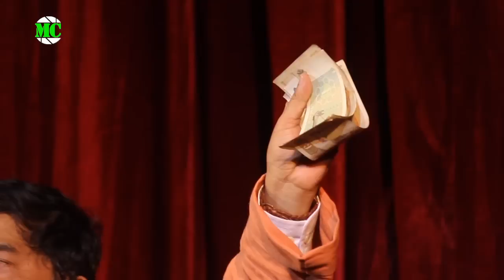ဗိုလ်ချုပ် မွေးနေ့ နှစ် (၁၀၀) ပြည့် “သမိုင်းဒဏ္ဍာရီ” ကဗျာ ပြဇာတ်ပွဲ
အမျိုးသားခေါင်းဆောင်ကြီး ဗိုလ်ချုပ်အောင်ဆန်း မွေးနေ့ နှစ် (၁၀၀) ပြည့် အထိမ်းအမှတ်အဖြစ် “သမိုင်းဒဏ္ဍာရီ” ကဗျာ ပြဇာတ်ပွဲကို ၂၀၁၅ ခုနှစ်၊ ဖေဖော်ဝါရီလ (၄) ရက်နေ့က ရန်ကုန်၊ အမျိုးသားကဇာတ်ရုံမှာ ကျင်းပခဲ့ပါတယ်။ ဒီပြဇာတ်ပွဲကို ၈၈ မျိုးဆက် ကျောင်းသားခေါင်းဆောင် ကိုမင်းကိုနိုင် က ကြီးမှူး ကျင်းပခဲ့တာ ဖြစ်ပါတယ်။

@MyanmarCelebrity Update: "Legend of History" Poetry Opera Show was staged at the National Theater in Yangon on February 4, 2015 to mark National Leader General Aung San 100 Years Festival.